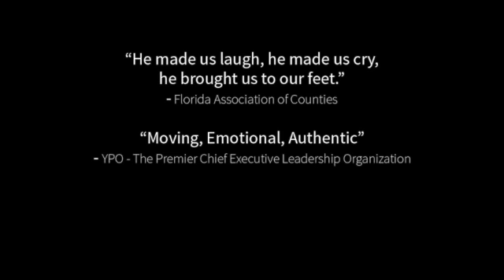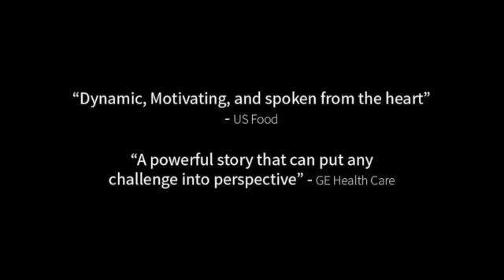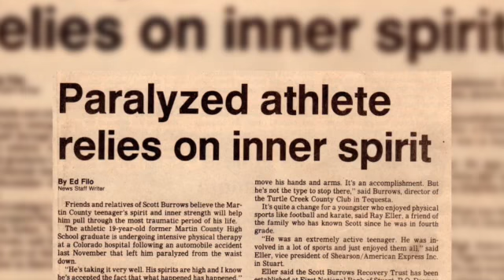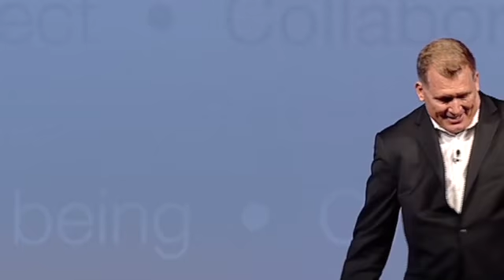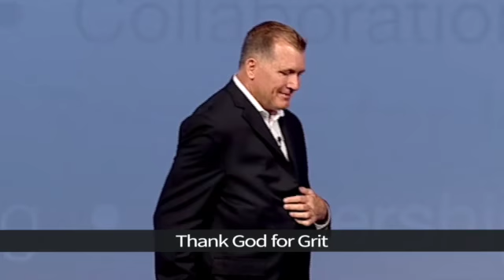SCOTT BURROWS KEYNOTE SPEAKER